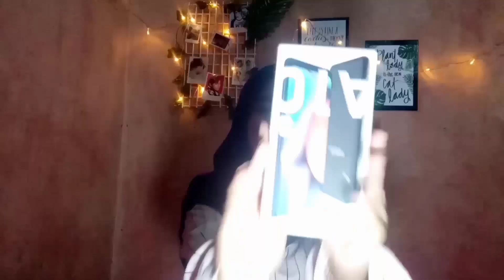TIPS & TRICK MENANGIN GIVEAWAY-NYA SHOPEE | AKU DAPET HP GRATIS📱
Hampir dua minggu gk upload soalnya masih agak repot huhuhuhu..

Semoga tips & trick dari aku bermanfaat ya dan nggak ada salahnya kalian coba.

Di next GA setelah GA yang aku menangis, ada yang ikutin trick aku yang kreatif di feed, dan akhirnya dia menang juga. And then aku seneng caraku bisa menginspirasi orang lain🥰

Semoga kalian yang nonton video aku akan sama beruntung ya kayak aku, tetep semangat  buat pejuang GA 😊